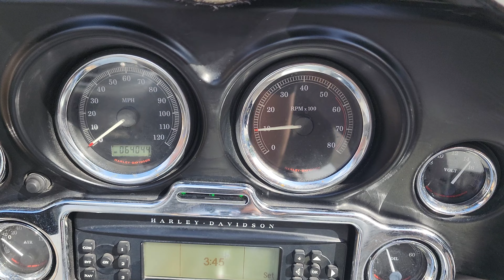2008 HARLEY-DAVIDSON FLHTCU ULTRA CLASSIC ELECTRA GLIDE Trike